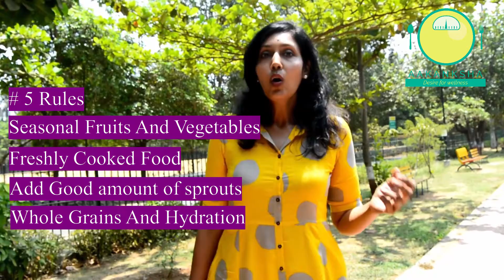AAKANKSHA - Desire for Wellness